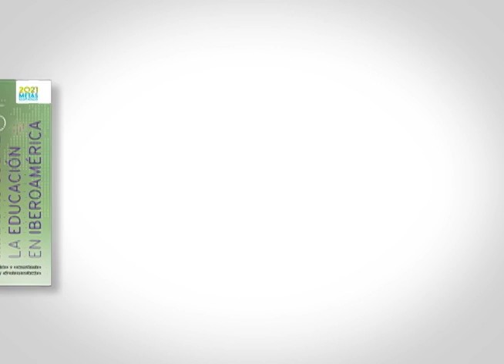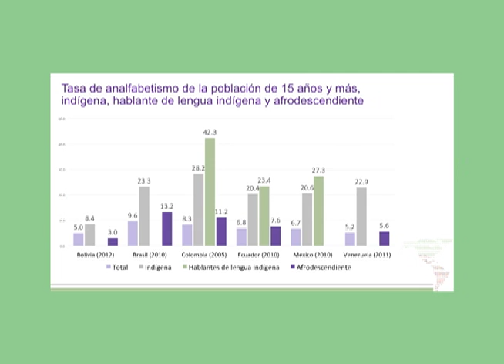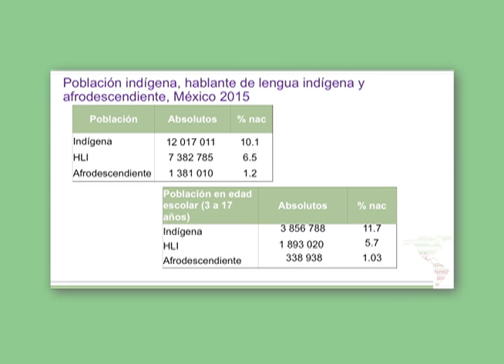Nota INEE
El Instituto Nacional para la Evaluación de la Educación (INEE) y la Organización de Estados Iberoamericanos para la Educación, la Ciencia y la Cultura (OEI) presentaron el informe Miradas sobre la Educación en Iberoamérica. Educación de los pueblos y comunidades indígenas (originarios y afrodescendientes) 2015, cuyo propósito principal es aportar información de primer orden para la toma de decisiones por parte de los responsables de la educación en los países de Iberoamérica.